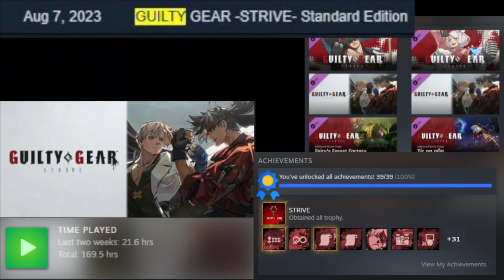After 5 months...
I DIDS IT
100% achievements was actually pretty fun